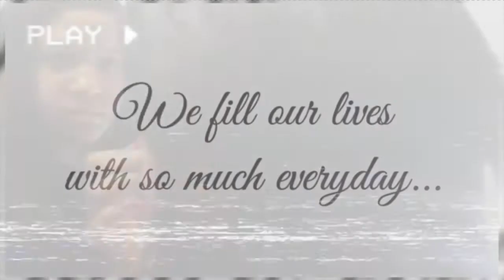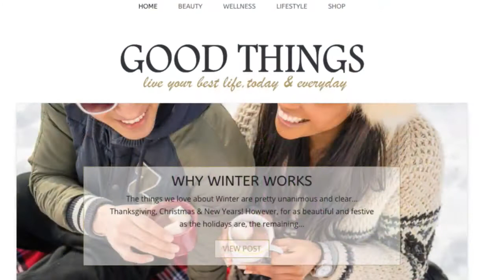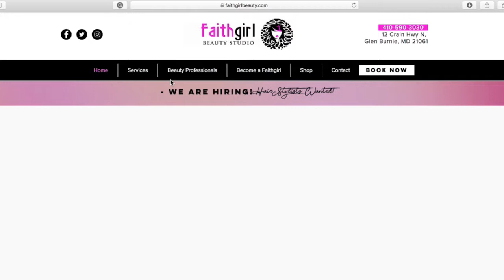Good Things DC Show Season 3 Premiere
Join the hosts of Good Things DC, Kino, Brit & Leiah, every Sunday morning at 11:00 AM (EST) on WLVSRadio.com as they share their beauty, wellness and lifestyle tips, all served with lots of laughs and love.